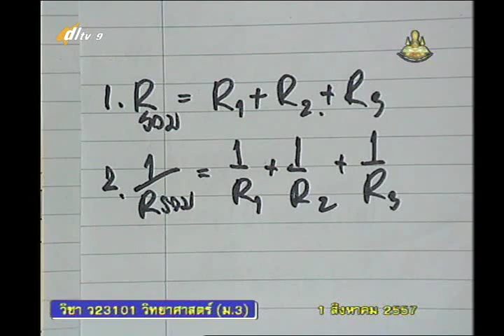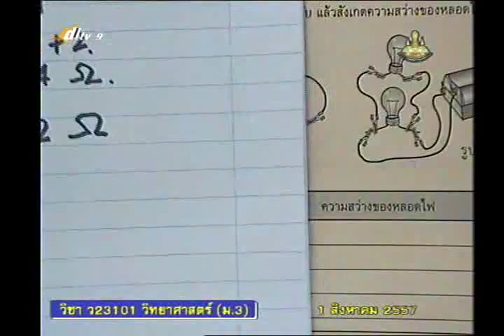030B+05 9010857+ว+การต่อไฟฟ้าแบบขนานและอนุกรม+scim3+dl57t1